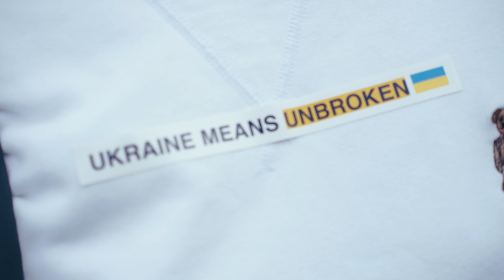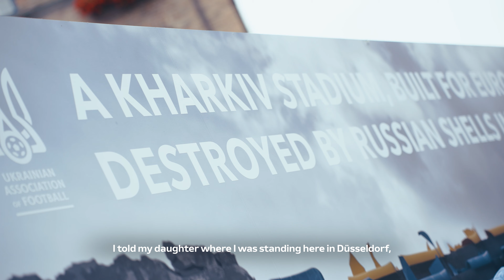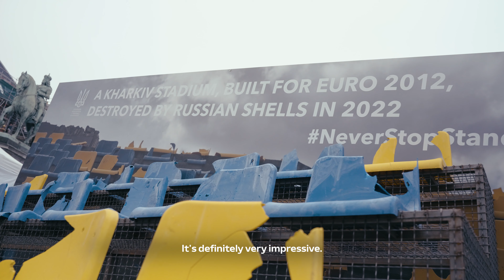EURO 2024 Fan Zones Düsseldorf, Highlight-Clip #7